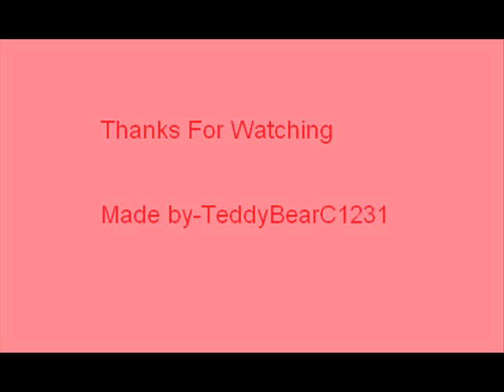Emo Hair For Boys And Girls 2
Might be making a 3rd video...I hope you like them